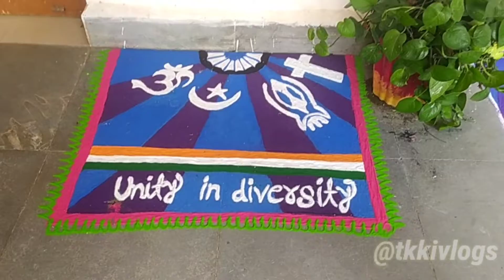27November2022 राष्ट्रीय ncc दिवस 2022। शास.गजानंद माधव मुक्तिबोध कॉलेज स.लोहरा.